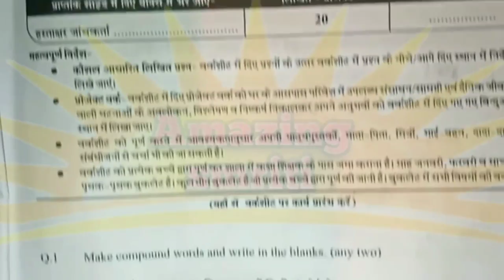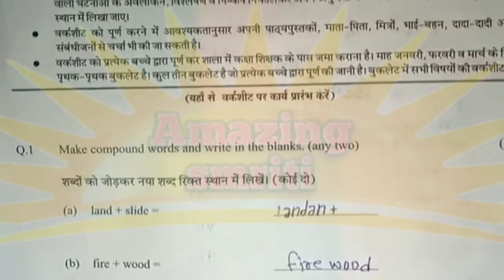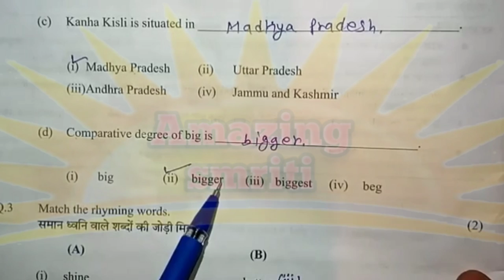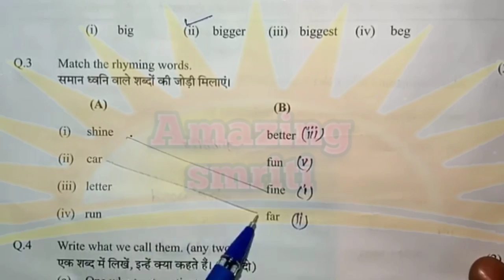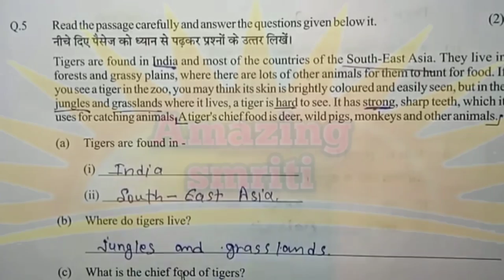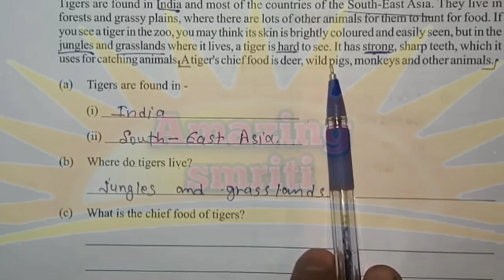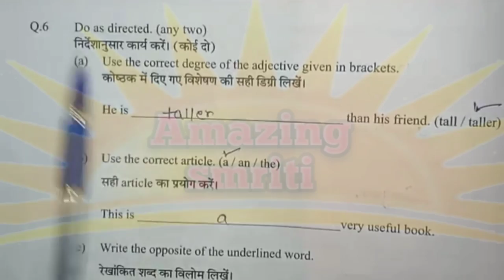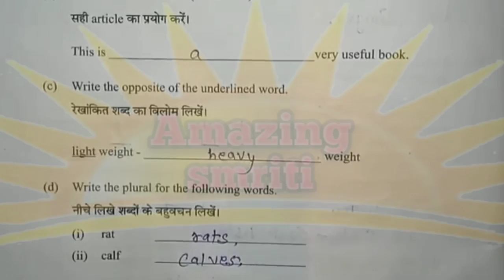कक्षा 8 अंग्रेजी वर्कशीट हल,class 8th English worksheet solution 2021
AmazingSmriti कक्षा 8 अंग्रेजी वर्कशीट हल